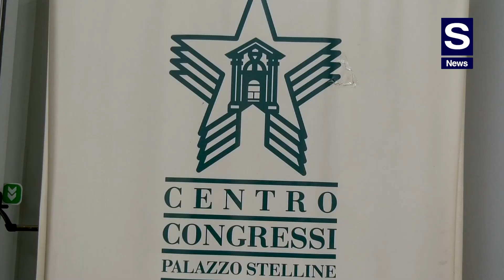Cassi, Axitea: Novità del nuovo Codice Contratti Pubblici per un’Impresa di Sicurezza Integrata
S News incontra l’avvocato Monica Cassi, General Counsel di AXITEA SpA, al termine del Seminario sulla “Riforma del Codice dei Contratti Pubblici”, organizzato da ASSIV, l’Associazione Italiana Vigilanza e Servizi Fiduciari.

“Certamente questo nuovo Codice dei Contratti Pubblici porterà degli impatti importanti - sottolinea l’avvocato Cassi - per quello che riguarda la nostra azienda e in generale per tutte le aziende del settore, soprattutto, a mio parere, su due aspetti particolari del Codice:
• il tema del subappalto
• il tema dei raggruppamenti d’impresa.

Cassi illustra bene il perché di queste sue affermazioni, ed aggiunge: “Un ultimo aspetto che, secondo me, è molto importante che il legislatore abbia disciplinato in maniera concreta e puntuale, è quello della revisione prezzi”.